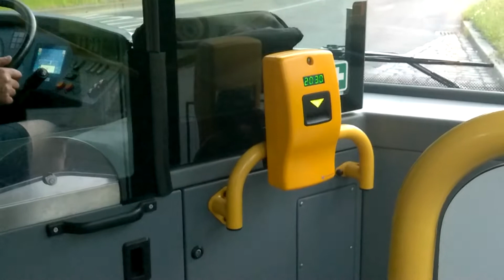SOR NB18 Ev.č. 6713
Dopravní podnik hlavního města Prahy
Linka 253